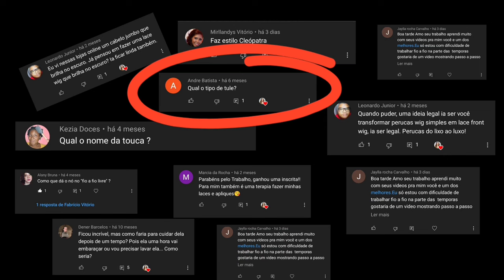Testei a Cola Permanente da Acrilex para colar minha Lace. Será que deu certo?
Olá meu amores tudo bem com vocês? o Canal está de cara nova e com isso teremos postagens de vídeos todas os Domingos e quinta feira. Sendo que quinta feira é um vídeo resposta sobre algum assunto questionado nos comentários. E no vídeo de hoje testei a Cola Permanente da Acrilex para colar minha Lace.